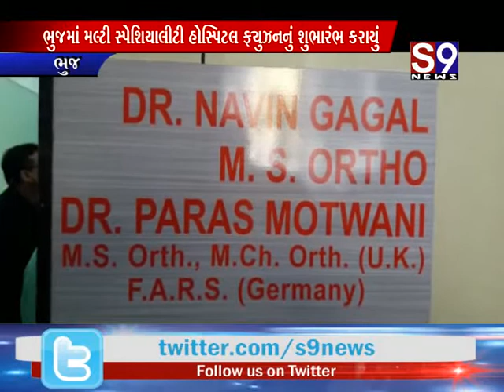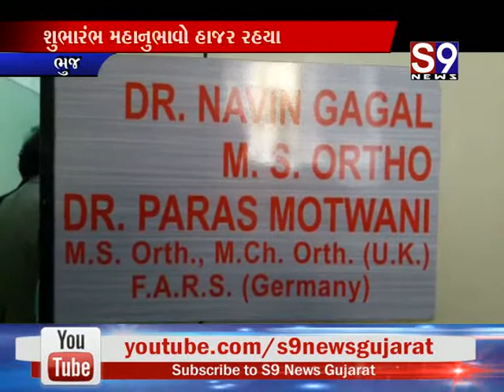ભુજ : મલ્ટી સ્પેશિયાલીટી હોસ્પિટલ ફ્યુઝનનું શુભારંભ કરાયું